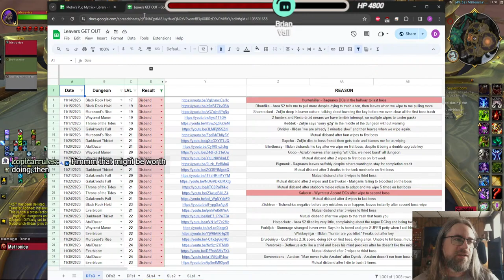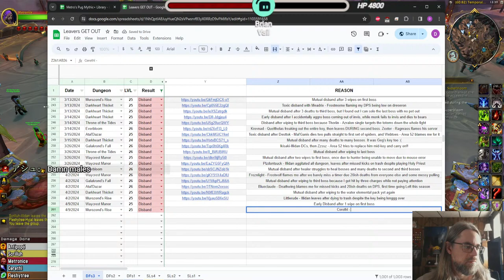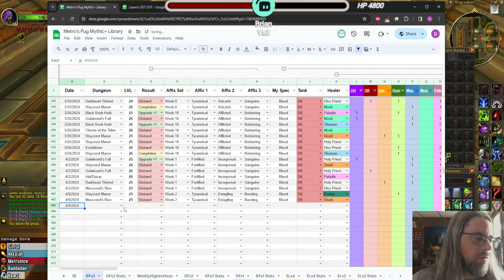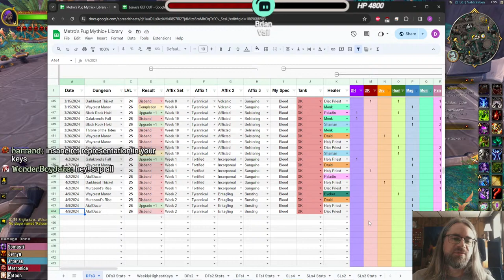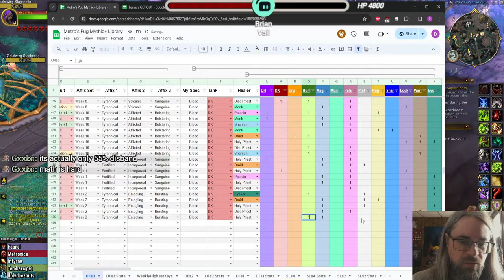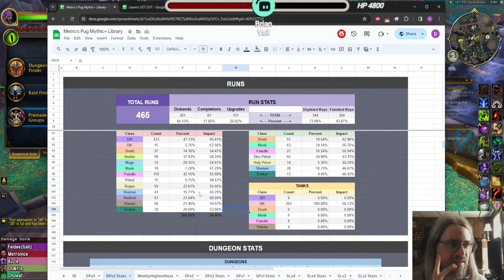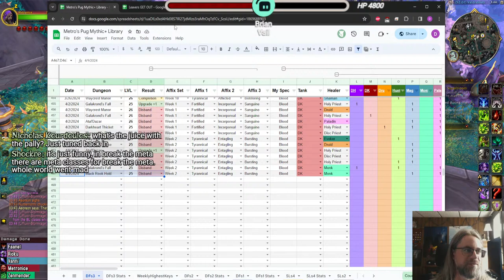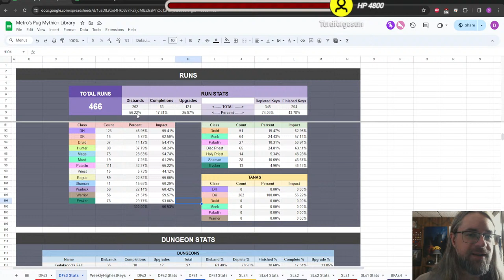Week 22 - Mythic+ Pugging Keys - Blood Death Knight POV